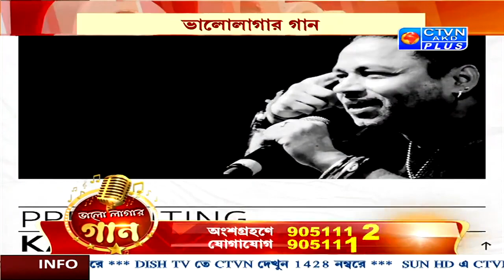Valentine's day and Basanto Utsav special program l TV Live l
This show was on 31st March,
on CTVN AKD PLUS
Name of the show was "bhalo lagar gan"

Thanks to everyone for giving me such a platform and support...

Timecodes
0:00 - Intro
2:55 - Faguni purnimar rate chol polay jai
9:10 - Oh my love adure alap
14:03 - Saiyaa
20:30 - Janam Janam
24:20 - Nothing's gonna change my love for you
28:35 - Honor certificate given by CTVN(AKD)PLUS